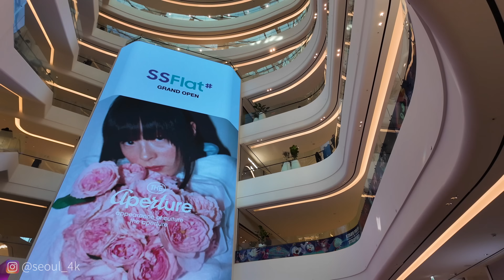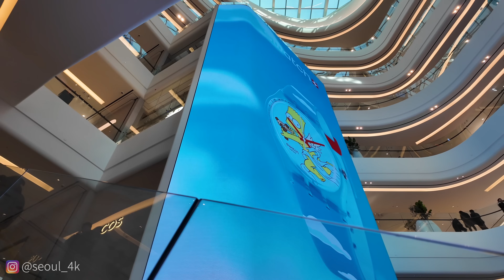Pre Open - Starfield Suwon Starfield Library (2024.01.24) 스타필드 수원 별마당 도서관 오픈 4K HDR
스타필드 수원
1/26 그랜드오픈 (1/24~25 프리오픈)

New landmark is coming to Suwon.
Flagship store with a different dimension, Byeolmadang Library, an open cultural space, trendy content
In January 2024, meet Starfield Suwon, which has evolved to the next level.​

수원에 새로운 랜드마크가 찾아옵니다.
차원이 다른 플래그십 스토어, 열린 문화공간 별마당도서관, 트렌디한 콘텐츠
2024년 1월, 한 차원 진화한 스타필드 수원을 만나보세요.​